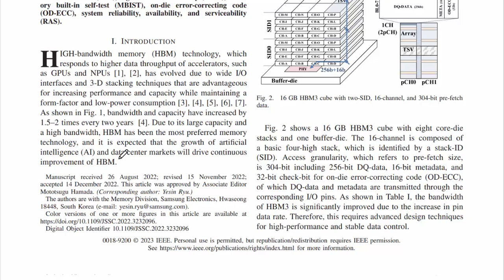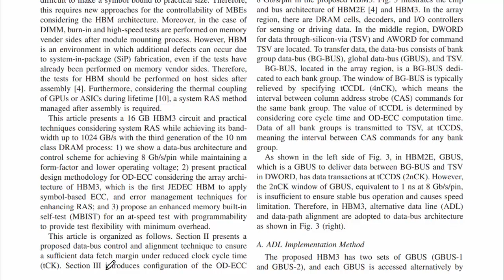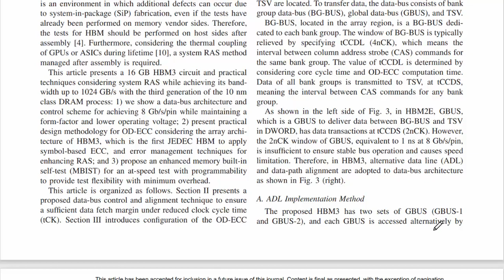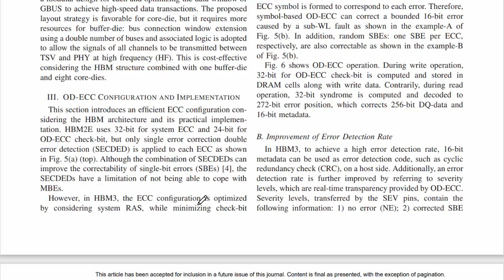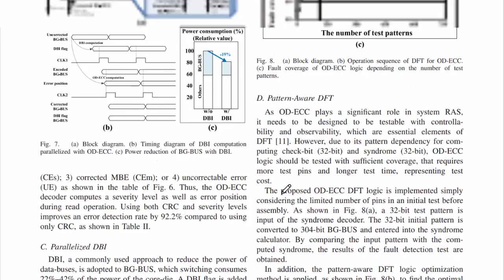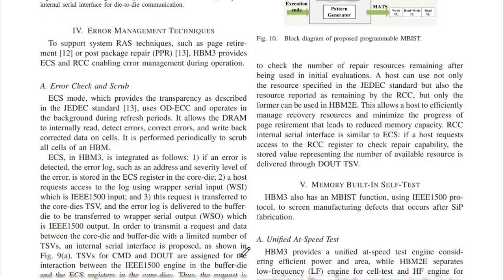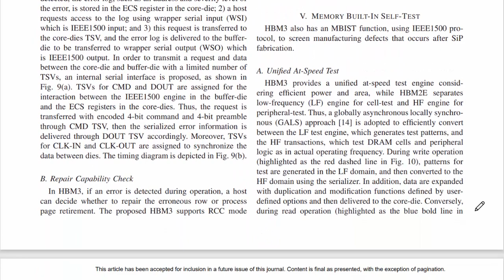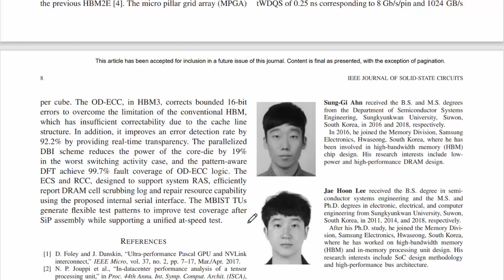삼성 HBM3 논문 리뷰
HBM3, DRAM